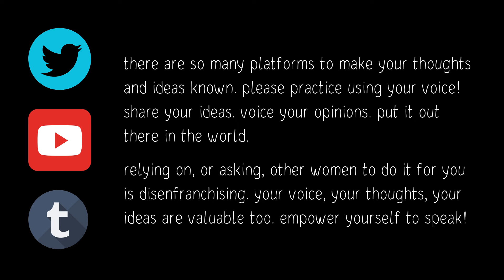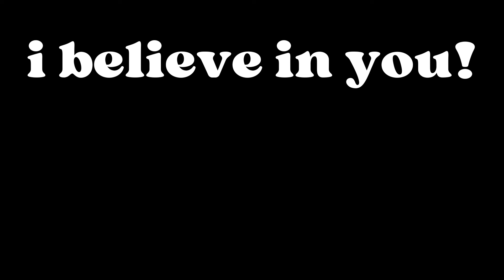Using Your Voice is a Radical Feminist Act!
WetForHer: Pleasure products made, owned, and operated by lesbians!